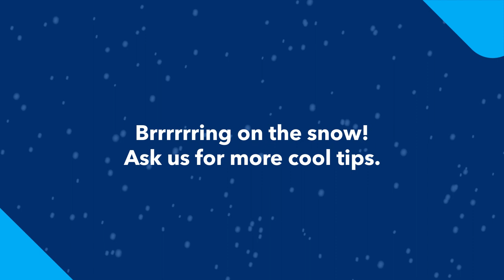Winterizing Your Home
You may not be ready for the frigid temperatures of a Canadian winter (none of us are, really). But even if you can’t think about piles of ice and snow, you can still make sure your home is good to go.